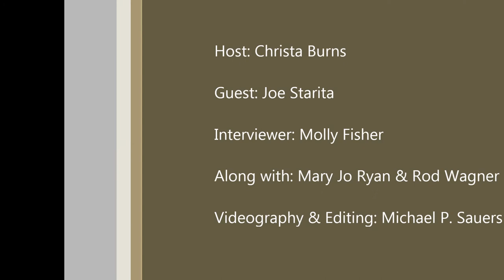NCompass Live: One Book One Nebraska 2012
In this eighth year of One Book One Nebraska, Nebraska libraries and other literary and cultural organizations continue to plan activities and events to encourage all Nebraskans to read and discuss the same book. Joe Starita, author of the 2012 selection will be with us to discuss his work, I Am a Man: Chief Standing Bear's Journey for Justice.
NCompass Live - October 3, 2012.